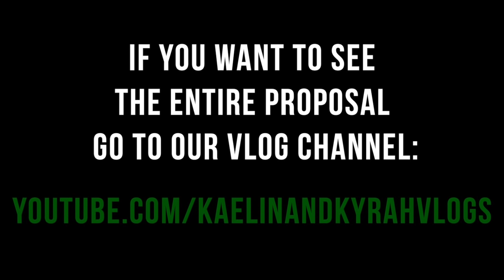We're Engaged!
The poem in the video is called, "CRUCIFIXION TYPE LOVE". It was written by Brent Rice.

WE'RE ENGAGED! Finally, after 3 years of dating, we decided to take the next step in the journey. We have always been advocates of young marriage, and have even been planning this since we first started dating. Kyrah and I are 19. Yes, we know that is very young to make a commitment like this, but we believe that when God has ordained something, everything will work out fine. We don't have the spirit of fear but of power, love, and of a sound mind. We understand most people don't get married this young, and that's okay. We're not like most people and we are not trying to push people to be like us. Our goal with this channel, our marriage, and our lives is to show people the power of Jesus and how much joy and love He brings into others' lives. We pray that as our platforms become bigger, we become smaller to make room for the One who deserves the glory. One thing we would like everyone to understand is this: We are not relationship goals. We are not perfect. We will continue to make mistakes. The ONLY reason our relationship has stayed so strong is because of Jesus alone. JESUS + NOTHING. When you date with intention, have a clear goal in mind, and most of all have Jesus at the center, everything just falls into place. We are excited to begin our journey together officially, and we pray you guys will be there to join us. We love you all, and as always let's keep growing together.